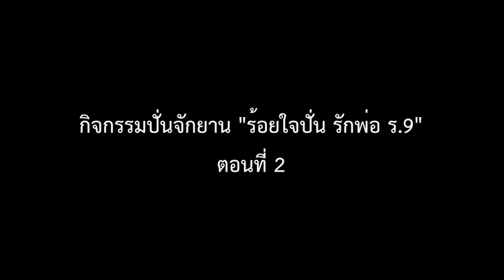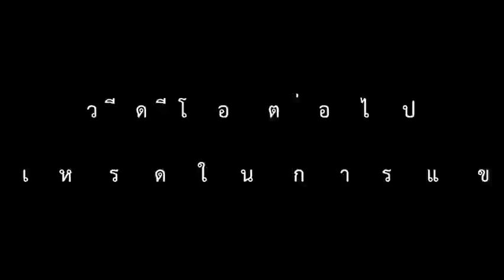กิจกรรมปั่นจักยาน "ร้อยใจปั่น รักพ่อ ร.9" ตอนที่ 2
โครงการแข่งขันกีฬาสานสัมพันธ์ มสธ. ภาคใต้ ครั้งที่ 14
ณ สนามกีฬาสวนสาธารณะธารา และโรงแรมบุญสยาม จังหวัดกระบี่